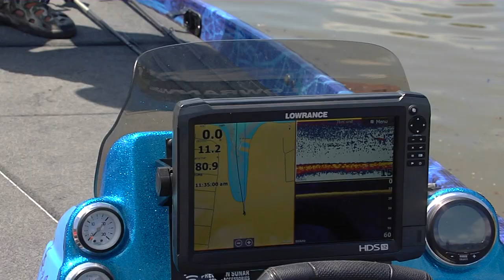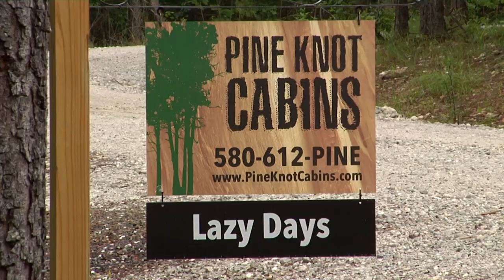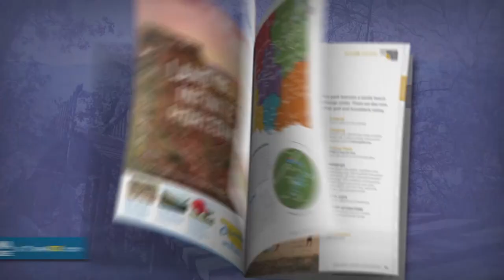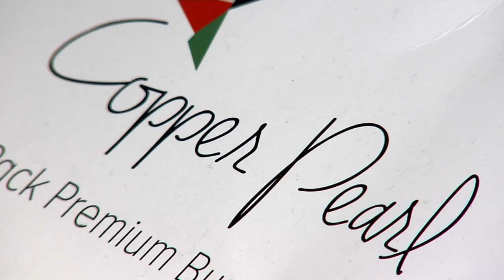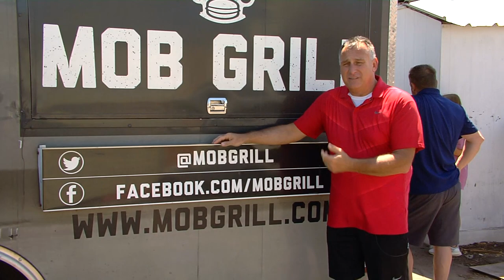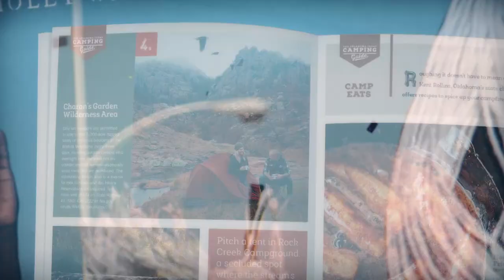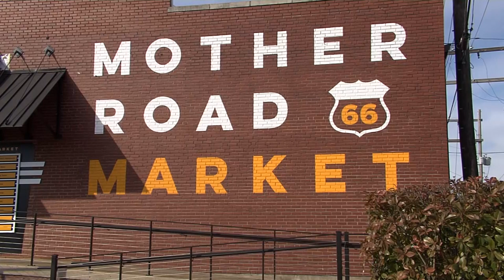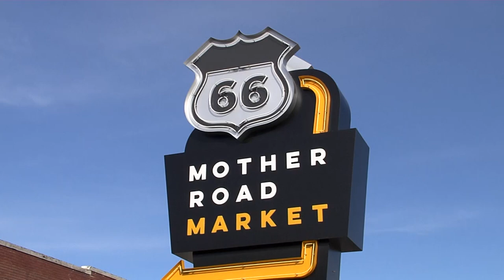Discover Oklahoma Episode #1186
Go fishing on Grand Lake with fishing pro Tony Coatney; discover the beautiful Pine Knot Cabins in the Beavers Bend area of southeast Oklahoma; find out about the many shopping options at The Burlap Buffalo in Mustang; see why everyone loves MOB Burgers in Bethany; have a fun, adventurous free water experience at Peggy’s Pond at Gathering Place in Tulsa; and find out why the Mother Road Market in Tulsa is such a fun place to shop and have lunch!